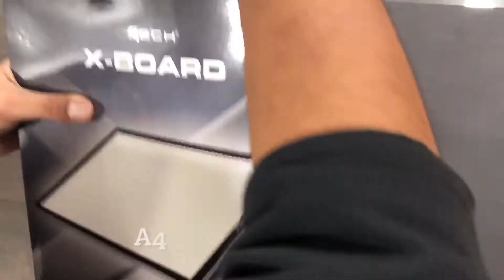XECH X-Board | LED Board for Drawing X-Ray Sketching Calligraphy | White Light Up Acrylic Board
Xech X-Board is a unique drawing board which lights up, allowing you to sketch, trace and draw easily!
It is embedded with high quality LEDs with an anti-dazzling mechanism that helps to significantly reduce eye strain.

This also allows you to get the perfect light on every inch.
You don’t need special tracing paper to sketch using X-Board because it comes with 3 level of adjustable brightness allowing you to trace and sketch using regular size paper.

X-Board comes with a Micro USB Power Cable and is super energy efficient.

No wonder XECH's X-Board is the preferred device when it comes to drawing and sketching!